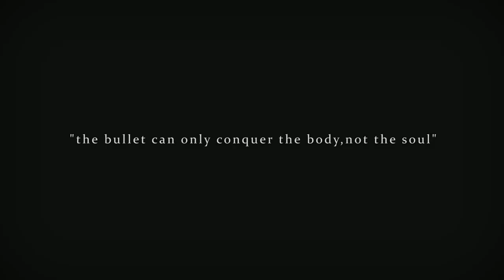CENSORED (2018) A Short Film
ഏതൊരു കലാസൃഷ്ടിയിലും കൈ കടത്തുകയും, ഉയരുന്ന കയ്യുകളെ അറുത്ത് മാറ്റുകയും ആവിഷ്കാര സ്വാതന്ത്ര്യത്തിന് കൂച്ചുവിലങ്ങിടുകയും ചെയ്യുന്ന ചില ക്ഷുദ്ര ശക്തികൾക്കെതിരെയുള്ള ഞങ്ങളുടെ ഒരു പ്രതിഷേധമാണ് "CENSORED"

The short film "CENSORED" is a protest against those malicious powers who oppose the freedom of expression and is a reminder to those who try to silence all the opposing voices .

We dedicate this  short film to those noisy souls.

Concept-Direction : Mehboob Rahman
Producer : Amjad Vettathur
DOP : Thanseem NK
Editor : Fuad C
Asso-Director : Afsal Kodasseri
Performed By : Shammas Muhammed